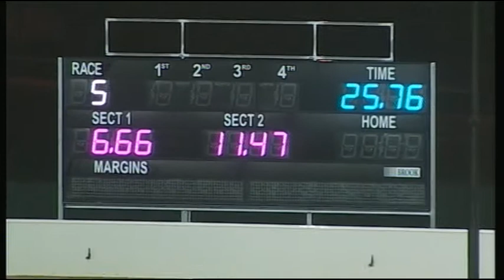BAL SUN 31 MAY 15 R5